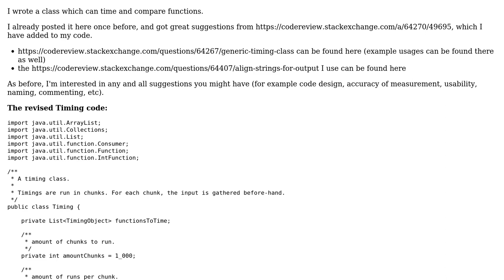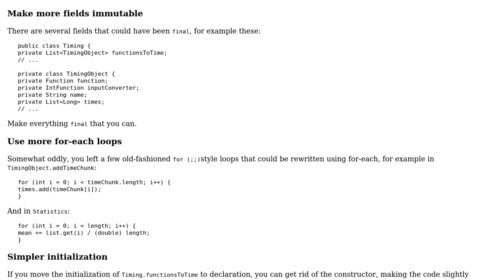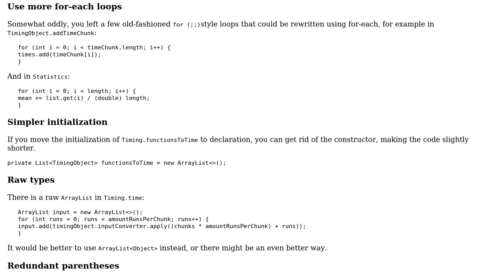Code Review: Generic Timing Class - Follow Up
With thanks & praise to God, and with thanks to the many people who have made this project possible! You are responsible for your own actions.